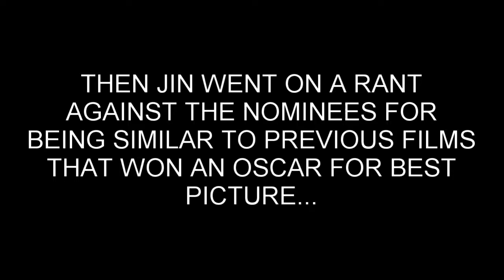All Best Picture Winner Reviews (And 2019 Prediction)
It is literally almost the 91st Academy Awards! Sorry for being late but I was busy for some time. Hopefully more videos can come soon! And this video is almost like an uncut video, meaning to say, I do mess up at some points in the video... Enjoy!

P.S: I am too lazy to do the time stamp right now...